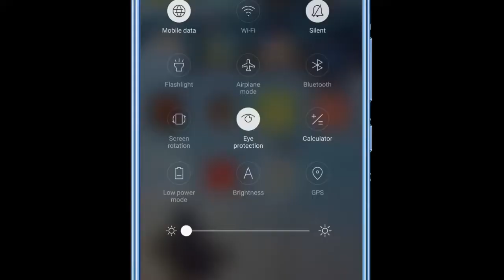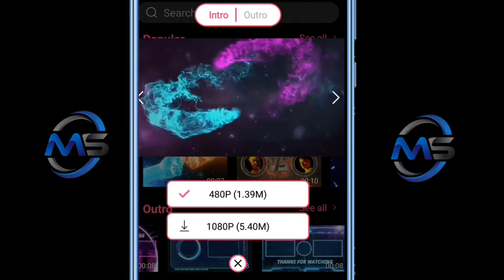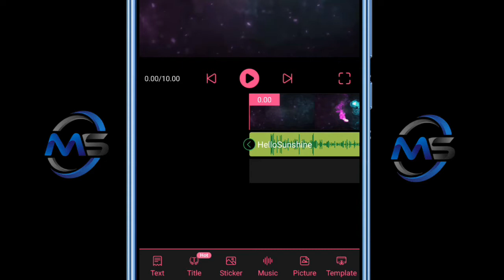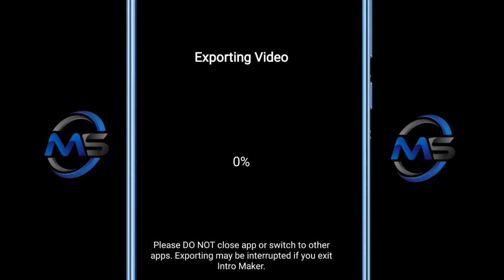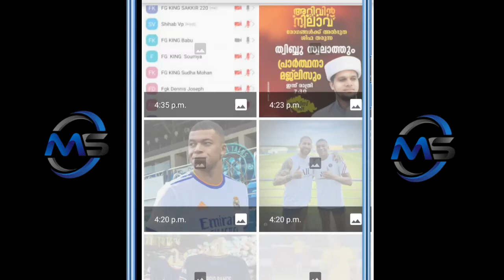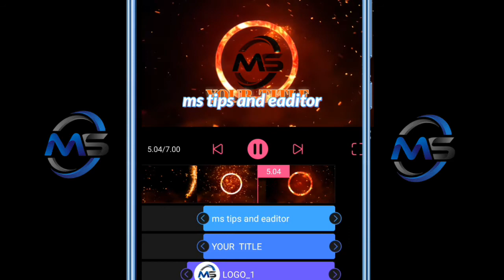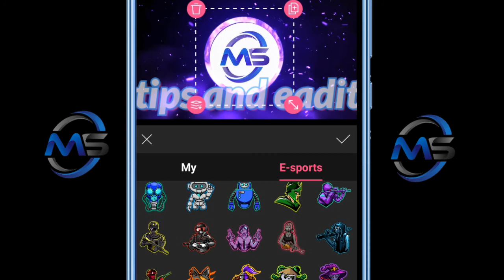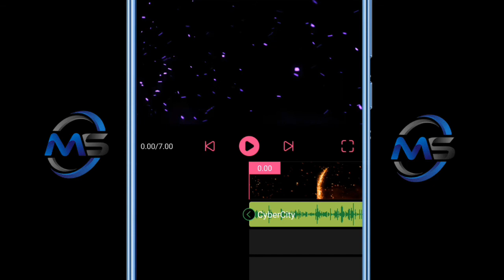BEST INTRO YOUTUBE VIDEO|MALAYALAM | NO WATER MARK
Hi
welcome back to ms tips and eaditor youtube channel 🙏

BEST INTORO MAKING FOR YOUTUBE VIDEO 🔥

friends ഞാൻ ഈ വീഡിയോയിൽ പറയുന്നത്  water mark ഇല്ലാതെ ഏത് തരത്തിലുള്ള intro എങ്ങനെ നിർമിക്കാം എന്നതിനെ കുറിച്ചാണ്.

friends In this video I will talk about how to make any kind of intro without watermark